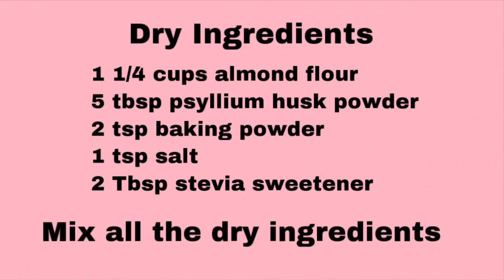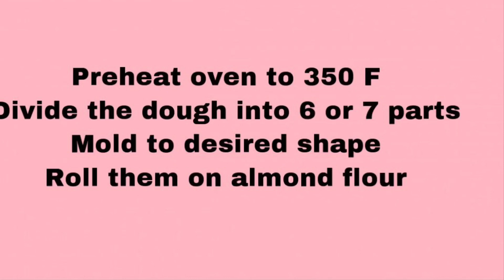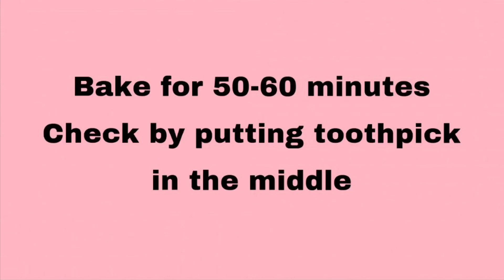Low Carb/Keto Pandesal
Hi! Jeri here! Here’s an easy recipe of Low Carb/Keto pandesal for those who prefer a healthier option. Enjoy!